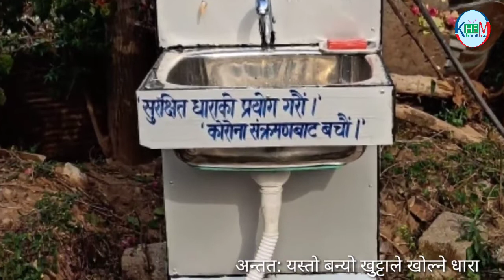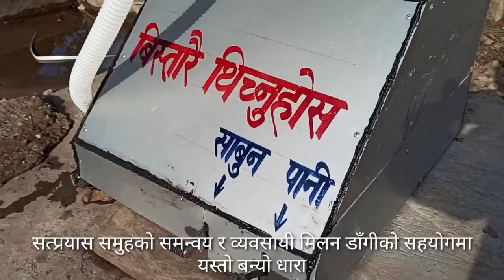खुट्टाले खोल्ने चिटिक्कको धारा यसरी बनाए रोल्पाली दानबहादुर घर्तिमगरले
It is uploaded for only share with many people.